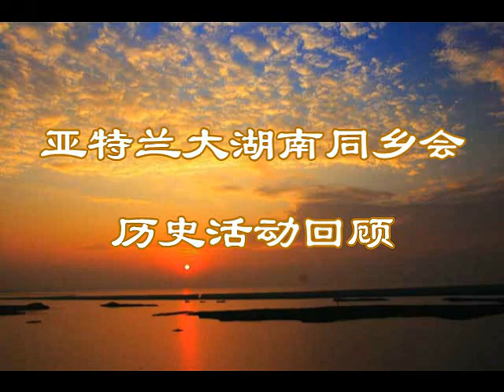亚特兰大湖南同乡会历史活动